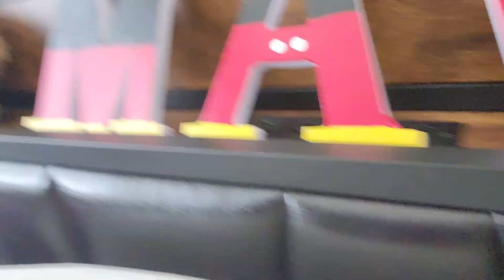Mav shows his room tpur by Mav